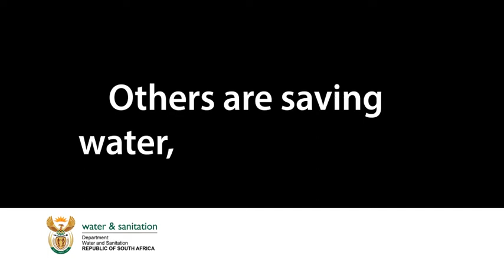Wen'Lindeni SaveWater Pledge2SaveWater